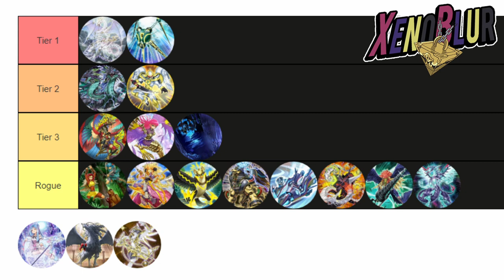TOP Decks KC Cup [Abril 2021] TIERLIST | Yu-Gi-Oh! Duel Links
Top decks, los decks que MAS veremos en esta copa kc de abril 2021 para que estén bien preparados

0:00 Gracias por ver el video =D
0:50 Blue eyes
2:24 Darklords FA Starseraph
4:26 Thunder Dragons
5:31 Onomat
6:42 Harpies
8:58 Fire Kings
9:53 Agua XYZ
11:40 Tierlist